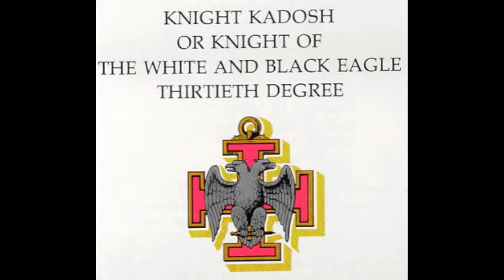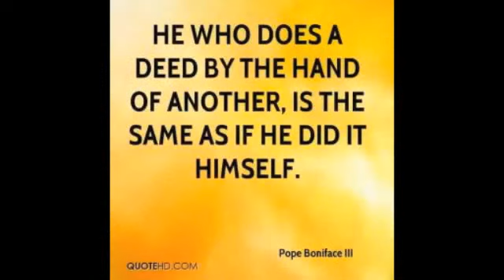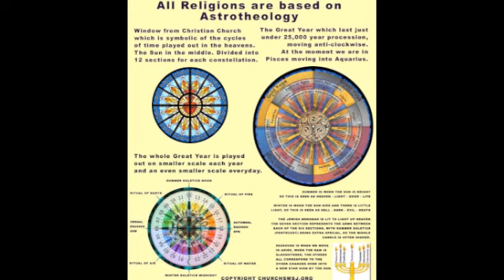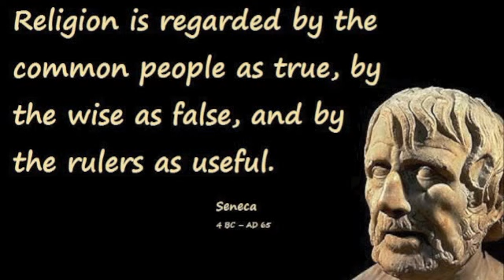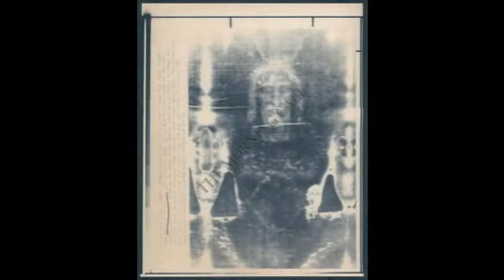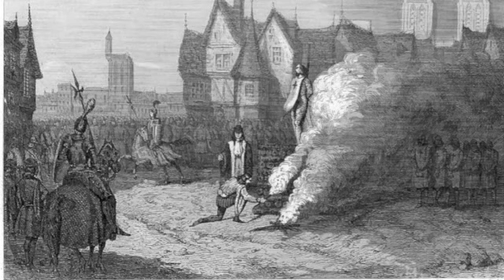Dean Scarpinato Murder of the Knights Templars By Holy Inquisition 1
Part 2
Dean Scarpinato Knight Of Kadosch XXX

In commemoration of the 800th Anniversary of the murder of the Knights Templar by Holy Inquisition I have just created these two videos. How does Freemasonry tie into the tragic end of Jacque De Molay? And have the Templars attained their revenge? Is there more on the way as the Church and the Throne continue to disintegrate. I hope this is an interesting brief history of events still being played out in Secret Societies today. Dean.